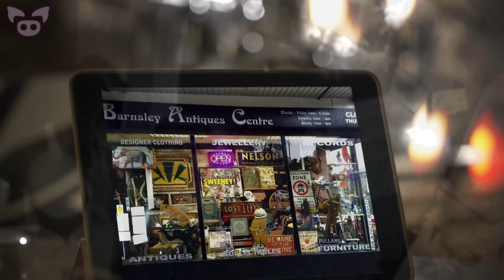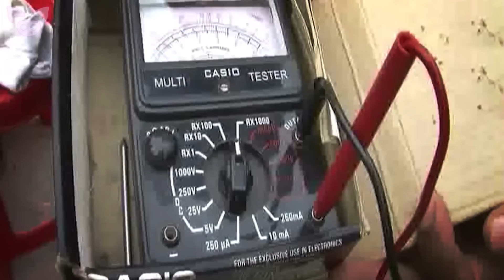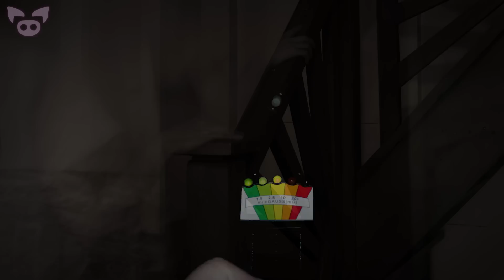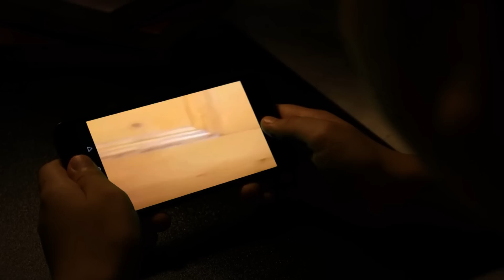These Creepy Videos Weren't Meant for Public Viewing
From a creepy video that might have captured the voice of a ghost to scary footage of possible paranormal activity, these creepy videos weren't meant for public viewing.

5. Hey guys just wanted your input on this photo so it was taken about 20 years...
2. I am only know as cheekydwaffle